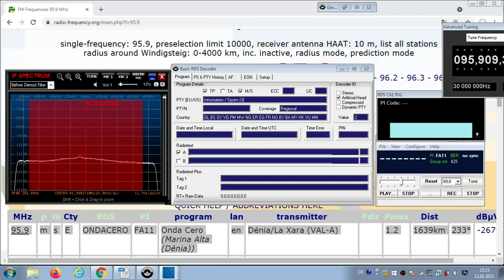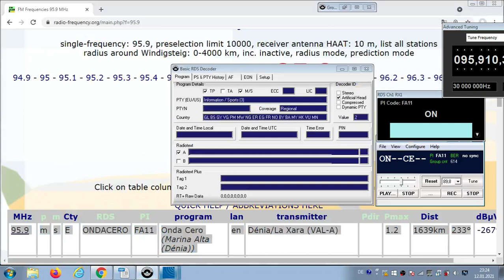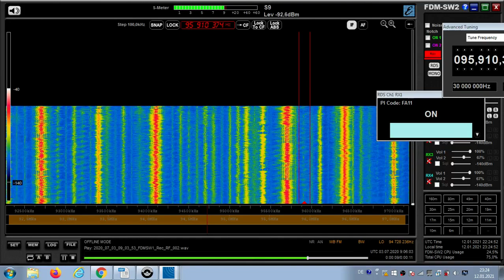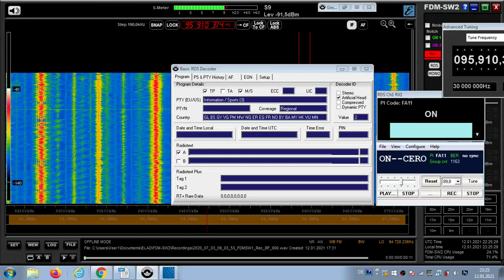FM DX Es - 030720 0905UTC - 95.9 Onda Cero (E) Dénia/La Xara (VAL-A) 1.2kW 1639km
95.9 – e-mf, nx, F411,  ON~~CERO ,  v2reginfosports3,    55
95.9 m s E ONDACERO FA11 Onda Cero (Marina Alta (Dénia)) en Dénia/La Xara (VAL-A) 1.2kW 1639km 233°